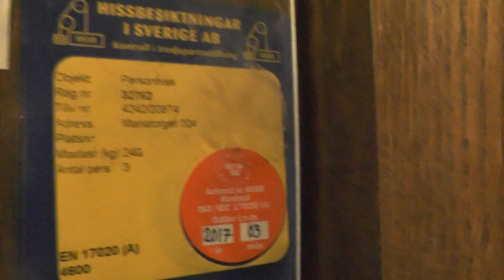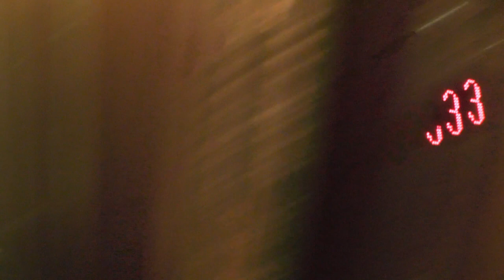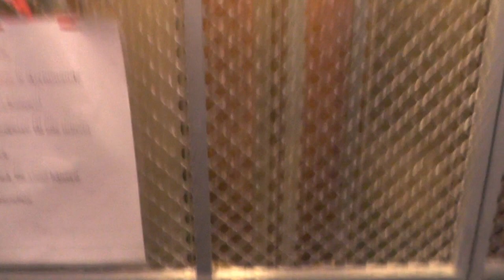ASEA (MB: JP Sandström) Traction elevator @ Mariatorget 4, Stockholm, Sweden!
Manufacturer:
Installation year:
Current moderniser:
Latest modernisation year:
Serial Number:
Capacity: _Kg (_lbs.) - _ Persons
Floors: _ =

Location: Mariatorget 4, Stockholm (Södermalm) SWEDEN!